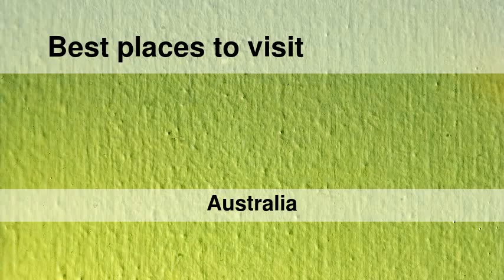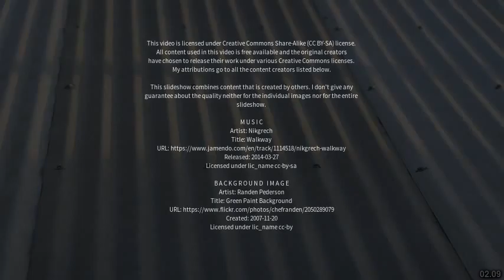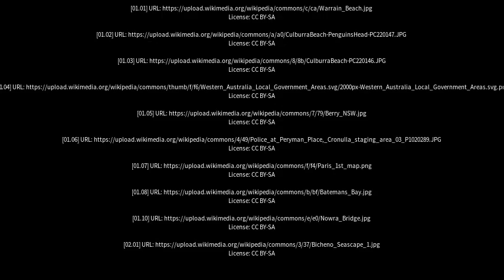Best places to visit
Best places to visit - Culburra (Australia) Best places to visit - Slideshows from all over the world - City trips, nature pictures, etc.